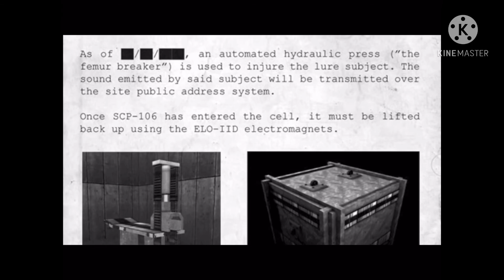How it feels to chew 5 gum